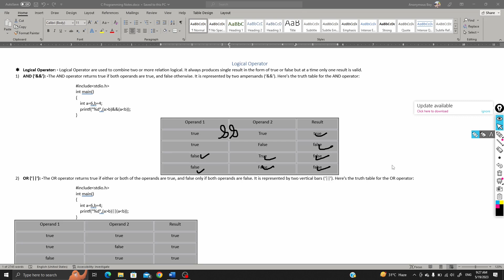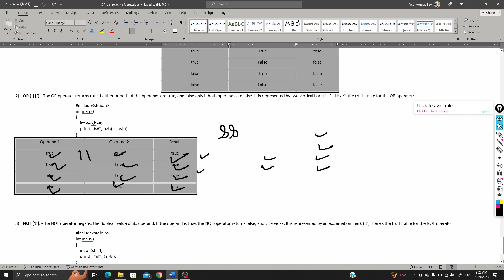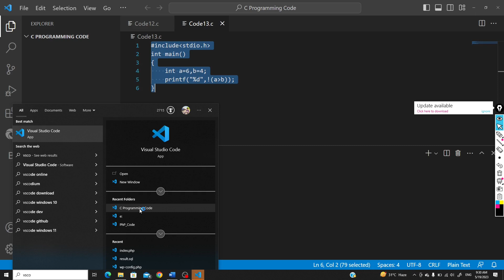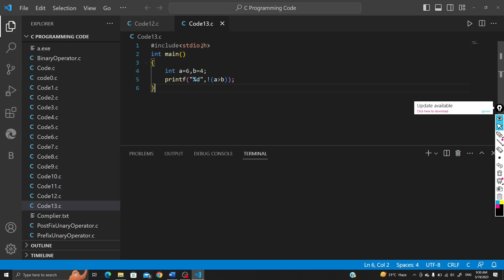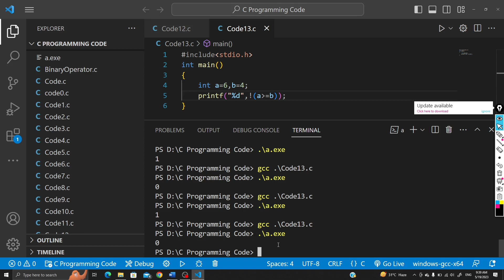Logical Operators in C Made Easy: Step-by-Step Tutorial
By Dinesh Chandra Yadav

[☢ NOTE: Our Channel or The Stuff Related To Our Channel Does Not Hold Any Kind Of The Responsibility And This Video Is Only For Educational Purpose, If You Do Any Activity. It's Totally Your Responsibility.]

Welcome to our YouTube tutorial on Logical Operators in C! In this step-by-step guide, we'll simplify the concept of logical operators and help you understand how they work in the C programming language.

Logical operators are essential tools for making decisions and controlling the flow of your programs. Whether you're a beginner learning the basics or an experienced programmer looking to sharpen your skills, this tutorial is perfect for you.

Throughout the video, we'll break down each logical operator, including AND, OR, and NOT, and illustrate their usage with practical examples. You'll learn how to combine conditions, evaluate expressions, and make your code more efficient and concise.

Our experienced instructor will guide you through the tutorial, providing clear explanations and real-world scenarios to ensure a comprehensive understanding. You'll also gain insights into common pitfalls to avoid and best practices to follow when using logical operators in C.

No prior programming knowledge is required to follow along. We'll start from scratch and gradually build up your understanding, making it easy for beginners to grasp the concepts. Advanced programmers can also benefit from this tutorial as a refresher or to deepen their understanding of logical operators.

By the end of this video, you'll have a solid foundation in using logical operators in C. You'll be equipped with the knowledge and confidence to write cleaner, more efficient code and make informed decisions in your programs.

Don't miss out on this opportunity to enhance your C programming skills. Watch our Logical Operators in C Made Easy tutorial now and take your coding abilities to the next level!